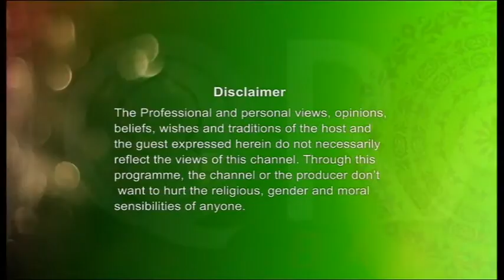Youth Hour (Youth & Religion) 15122016 Part 1